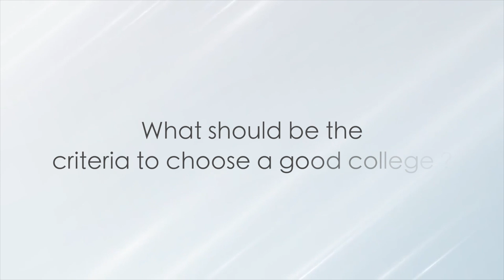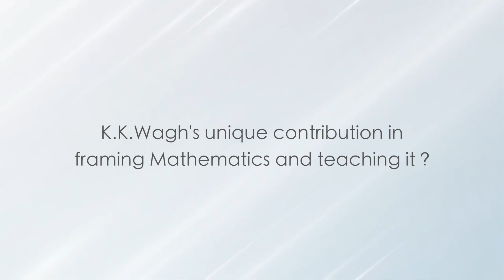Prof.Milind Murugkar explains the autonomy of the K.K. Wagh how we will teach & design them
9 Programs are NBA Accredited, NAAC Accredited by ‘A’ Grade